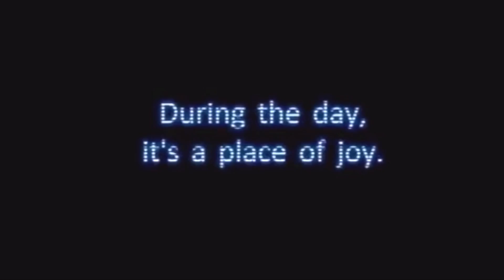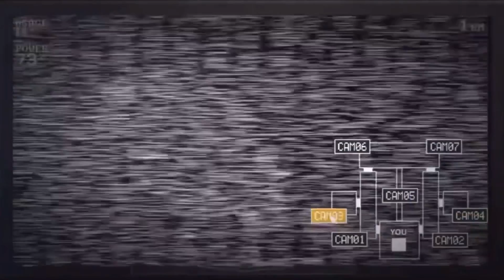Top 10 WORST Five Nights at Freddy’s Jumpscares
One of the staples of the Five Nights at Freddy’s franchise are it’s jumpscares.  From FNAF 1 all the way to FNAF AR: Special Delivery and undoubtedly FNAF: Security Breach, jumpscares have been iconic to this series of games.  But they aren’t all exactly great though, so today we will be counting down what I believe to be the top 10 worst jumpscares from all the games.  Thank you all so much for watching and have a great evening :)